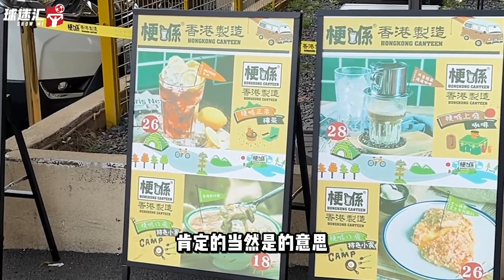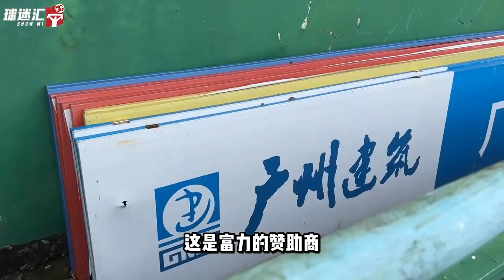消失的中超球队！广州城球迷：感觉追求的东西没有了！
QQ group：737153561